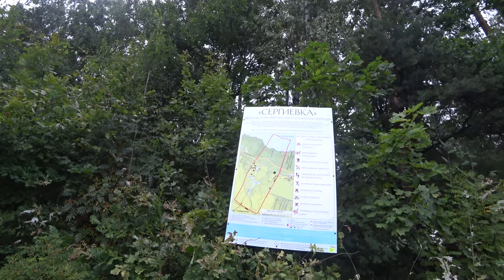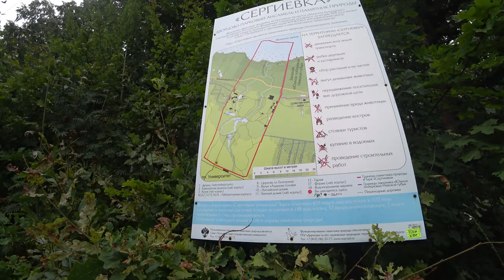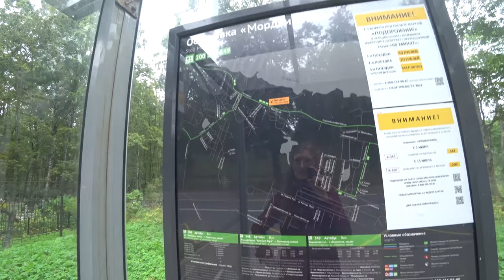ПЕРВЫЕ ДНИ В ПИТЕРЕ. Прогулка по парку-усадьбе Сергиевка, дорога до жд станции Университетская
В этом видео продолжаю знакомство с Петергофом и его округой. На этот раз пошла от ПУНКа до жд станции Университетская, куда приезжают студенты. Посмотрела на факультеты СПбГУ, расположенные в Старом Петергофе. Также прогулялась по парку-усадьбе Сергиевка, увидев знаменитые достопримечательности: Дворец Лейхтенбергских, камень голову витязя и т.д. Добралась до Финского залива.